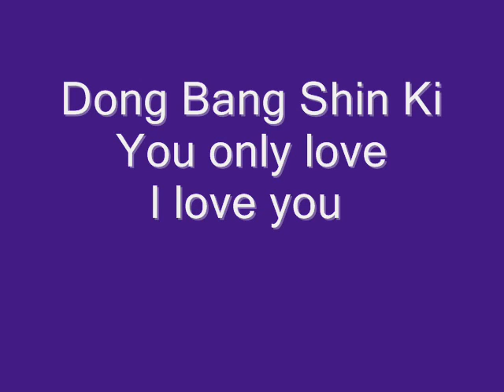You Only Love-DBSK [Hebrew Cover]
I really love this song..so I wrote a cover in hebrew...
Comment please ^^`

המילים בעברית:

אתה אהובי, האחד, היחיד..
ולעולם לא אוותר עלייך.

אתה אהובי ,לא ניתן לתיאור
מדבר על פרידות

אתה רק עייף מהבדידות הזאת,
ועכשיו.. אינך שומע דבר...

לעולם לא אוותר [לעולם לא אדע]
האם פרידה זאת בחירתך
אתה אהובי, אתה הכל בשבילי..
אהובי אתה- חיי...

אהובי אתה- חיי...

אהבה זה רק אושר זמני
זה רק מתסכל [בכל יום שעובר]
והיא רק גדלה ..באופן שקורע אותי...
[רק תוהה לגבי הכל..]

הימים שהתמלאו בתחושת התסכול הזאת
אוחזים בך ועכשיו בוכים
בעינייך

אהובי אתה- חיי...

אהובי אתה- חיי...

DBSK..I love you...My love !